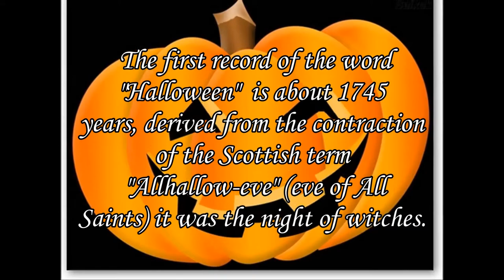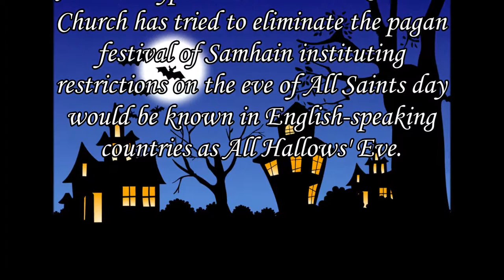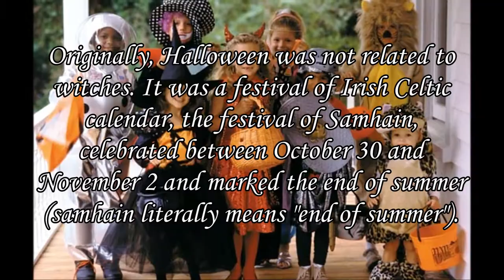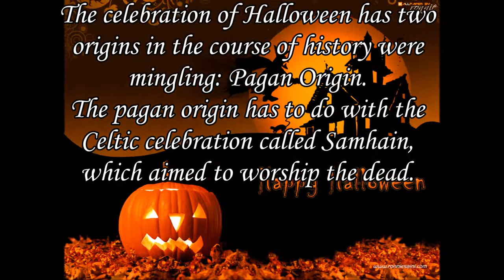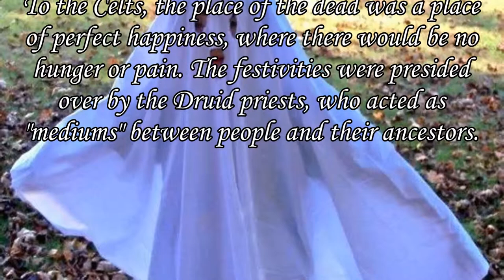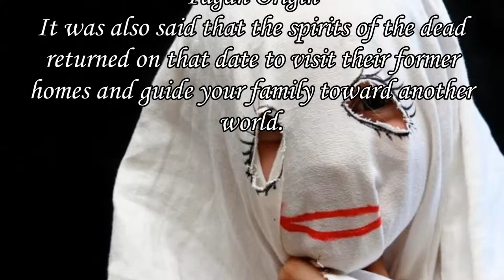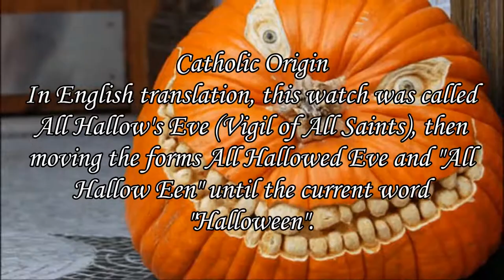Halloween! Narrated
Narrative about the folklore of the English language
Adapted by JoseSSAlmeida
October 31, 2014
Content: WEB search
Photo/Video: Google Acquis/Creative
Commons
Software: MS Movie Maker
Narration: Bing